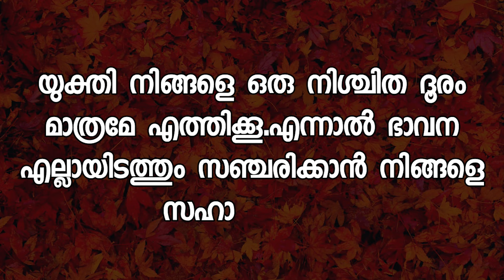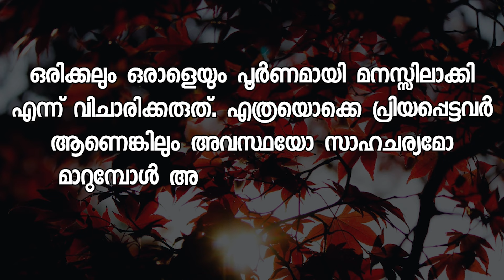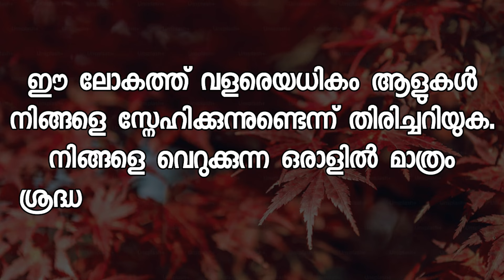Motivational quotes in Malayalam Buddha Thoughts Psychology says